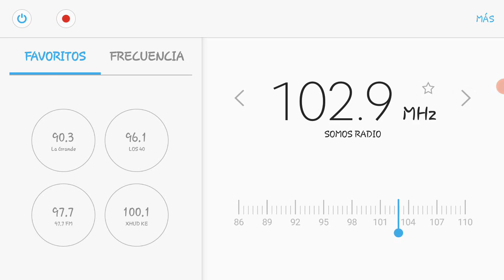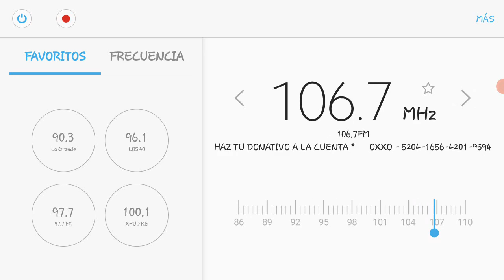Estaciones de Radio en la ciudad de San Cristóbal de las Casas, Chiapas.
En una de las ciudades de mayor emisoras piratas es la ciudad de San Cristóbal de las Casas y aquí les compartimos las emisoras que se llegan a escucharse en esta ciudad.